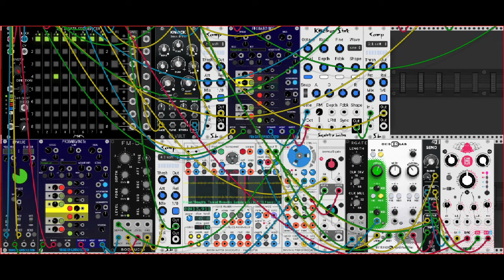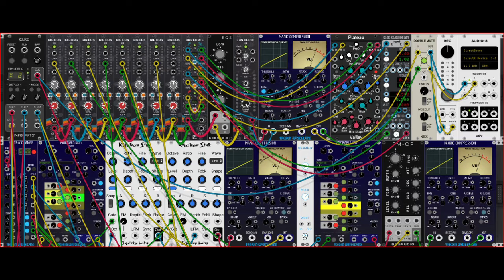Frozen Thoughts, Thawed Memories